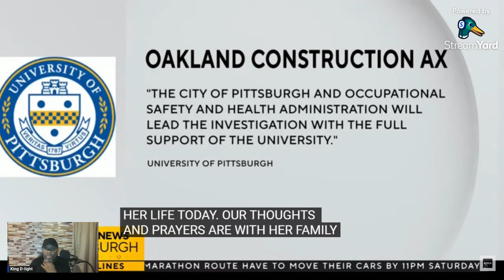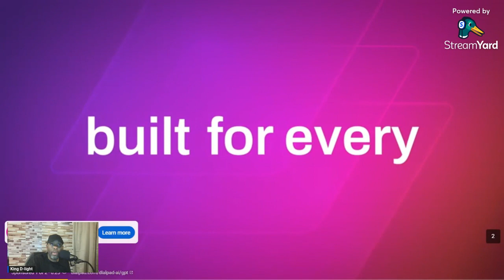Woman killed by runaway steel drum from Pittsburgh construction site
Mom of three killed by massive steel drum that rolled from Pittsburgh work site